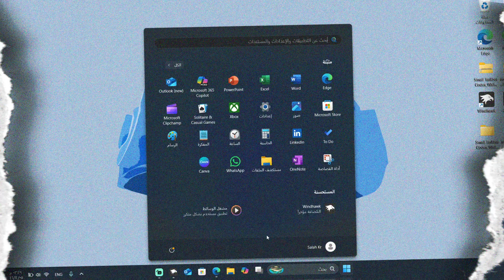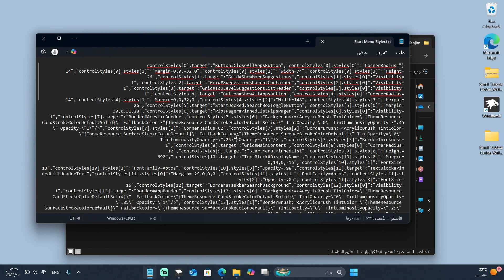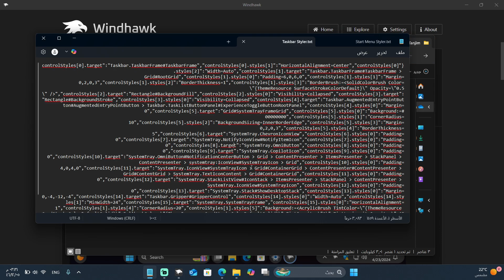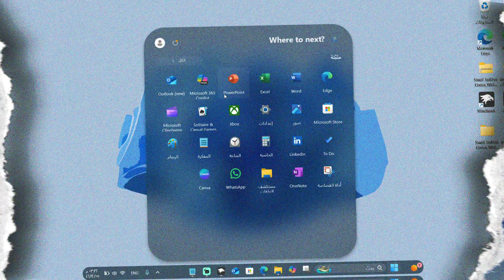كيف نغير شكل قائمة ابدأ وشريط المهام في ويندوز 11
🎥 في هذا الفيديو 📺، رح نوضح لك خطوة بخطوة كيف تغير شكل قائمة ابدأ Start Menu وشريط المهام Taskbar في ويندوز 11 بطريقة سهلة واحترافية! 💻✨